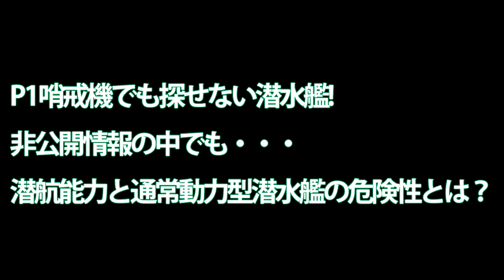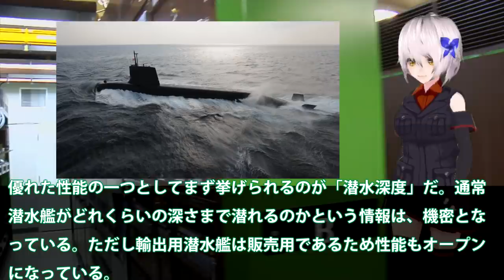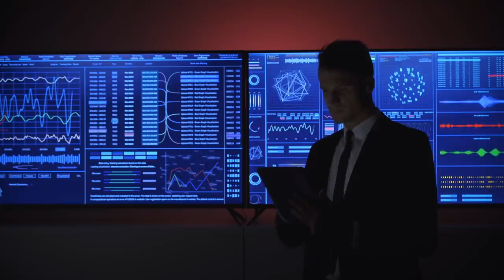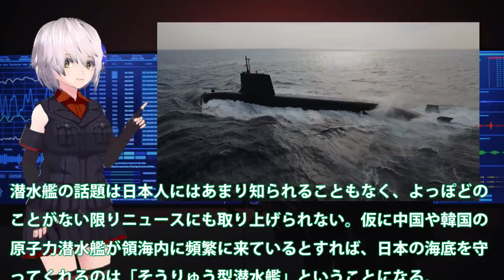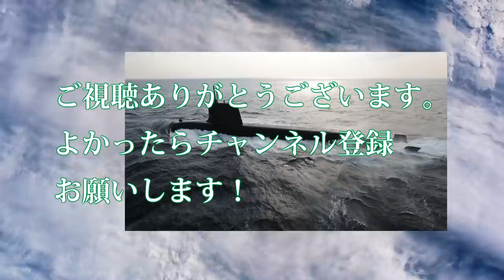P1哨戒機でも探せない潜水艦!非公開情報の中でも・・・潜航能力と通常動力型潜水艦の危険性とは？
引用・転載「出典：海上自衛隊ホームページ」
引用・転載「出典：航空自衛隊ホームページ」
引用・転載「出典：陸上自衛隊ホームページ」